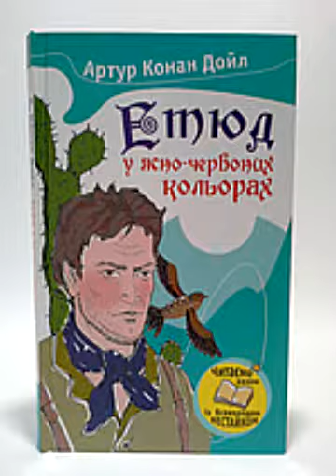Конан А Дойл Етюд в ясно червоних кольорах Частина 2 Розділ 4